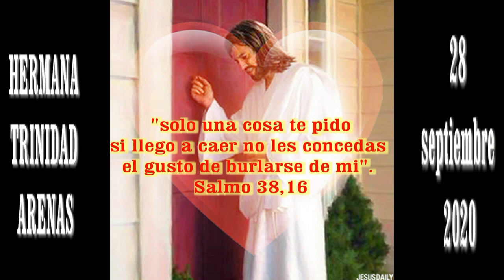GOTITAS DEL ESPIRITU SANTO 28 SEPTIEMBRE 2020 FRACASAR